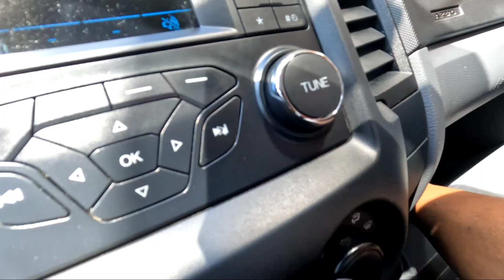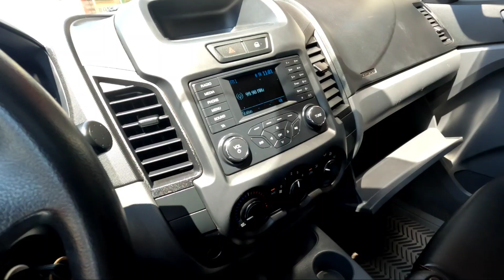for ranger 2017 lên nhẹ đồ chơi 2 cầu máy dầu 2.2 tubo cọp chúa lh 0961.408.726